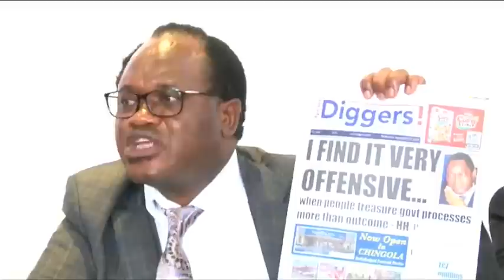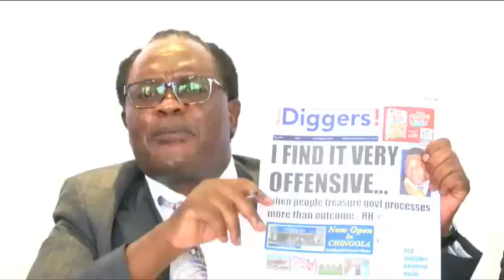PF latest press Briefing ~ Checks & Balances to the New Dawn Government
Live from the National Assembly’s media center where Opposition Members of Parliament are adressing the nation through the media on topical national issues currently obtaining.